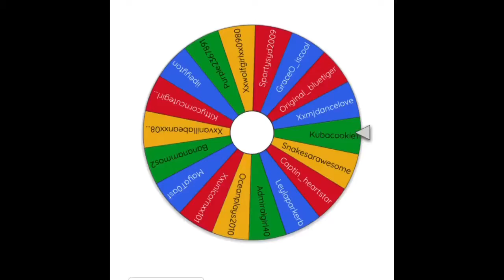Dodo giveaway winner!!